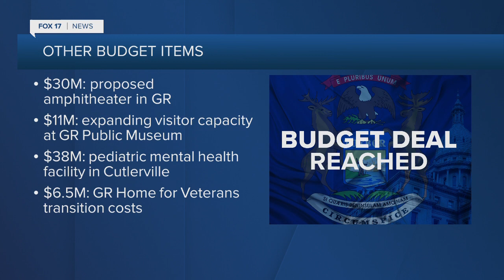State Lawmakers Pass FY2023 Budget